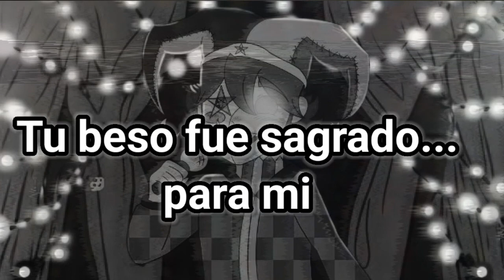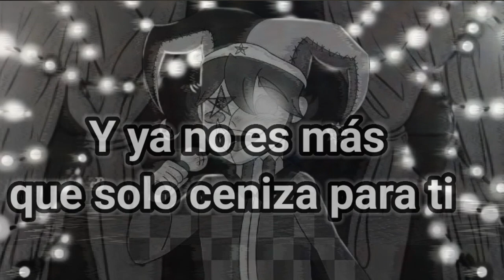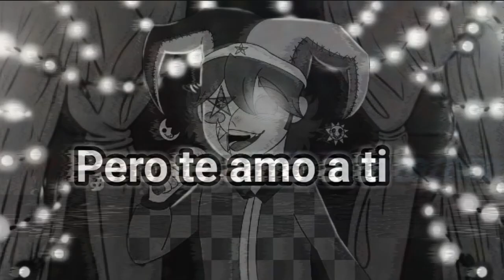Heartaches - Seger Ellis [Cover Español Latino]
Una reinterpretación hecha por Seger Ellis del tema "Heartaches" de Al Bowlly
ésta me parece un poco más melancólica y suave además de que posee una letra más extensa